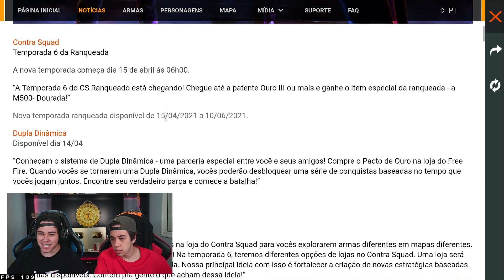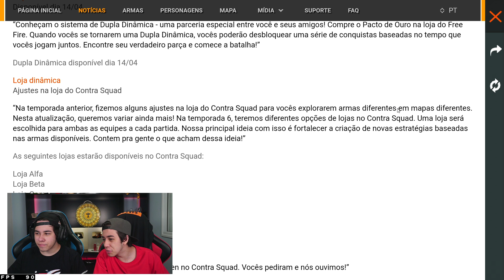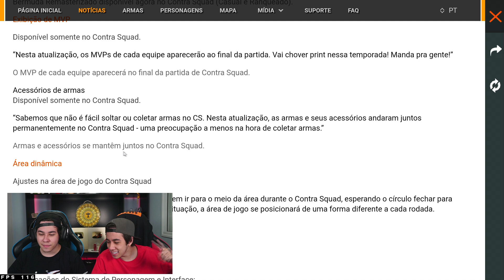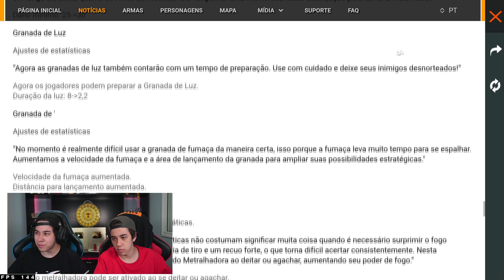NÃO ACREDITEI! A NOVA ATUALIZAÇÃO DO FREE FIRE VEIO BUGADA!?